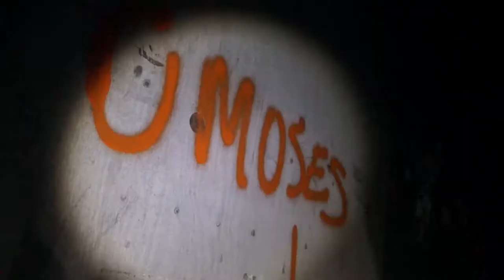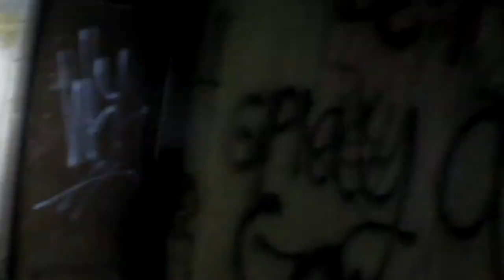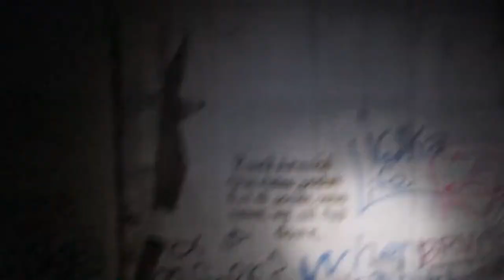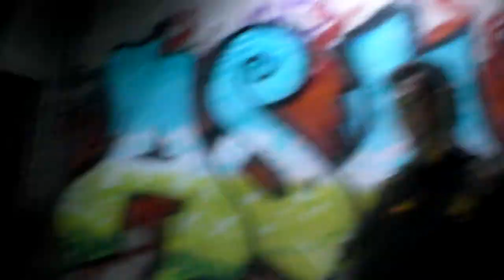UrbanExplorers Episode 3: KVVV-TV Station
For all legal purposes, this series was either filmed in the depths of Mexico in the 90's or generated through the new Frostbite engine.

[Video does contain excessive swearing.]

And we thought we were safe from what we saw in Episode 2...we may have been wrong. Now ravaged by decay, collapse, and colored with tags, we explore the long abandoned and burnt remains of a short-lived broadcast television station. You may be surprised by what we find...join us as we look inside the KVVV TV Station!

 The Urban Explorers is a series documenting our (primarily first) visits and exploration of abandoned sites that we find by happenstance or through ('extensive') research. As per general rule of urbex thumb, we do not tamper with nor obstruct the sites in any significant way, and will not reveal the exact location of these places. Nor do we encourage any type of vandalism or breaking of the law. If you choose to find these places on your own, we are not responsible for any hazards, accidents, or incidents that may occur. So please, be smart about it.

 Basically don't be stupid.

ASL Urbex. ASL Urban Explorers Urban Exploration. A Scripted Laugh.